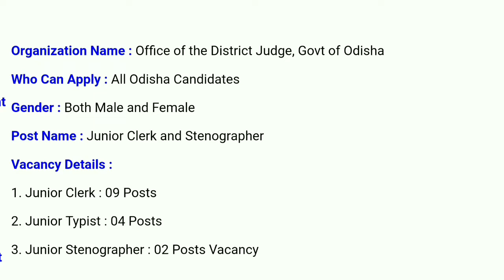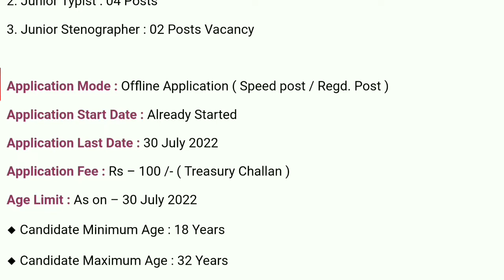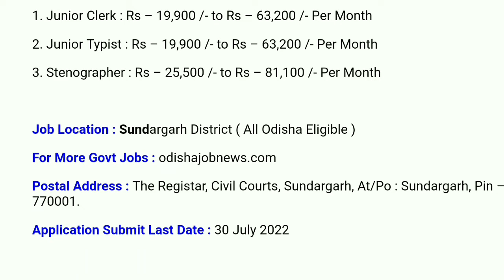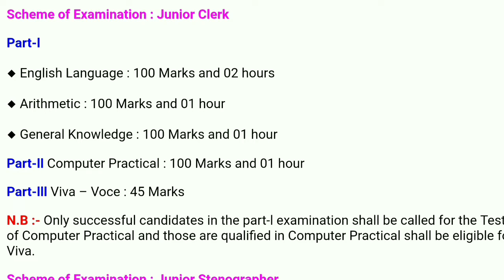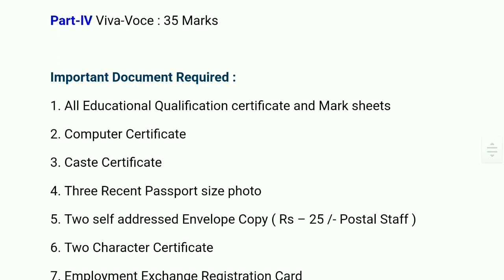Big Requirement for Odisha Junior Clerk!! Salary 19900!! Odisha Govt Jobs!!...